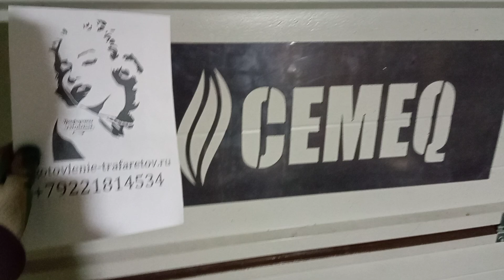Магнитные трафареты на заказ в Москве и России.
Изготавливаем магнитные трафареты на заказ в г. Москве от 1 дня. Доставляем трафареты по России.